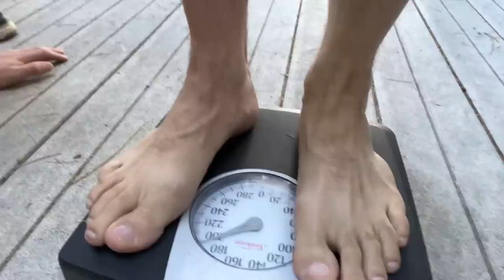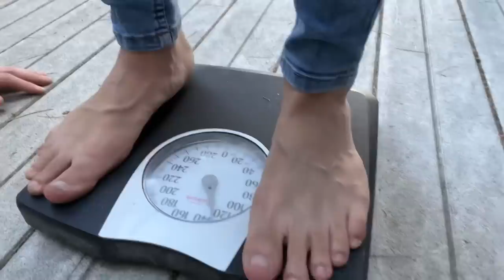Shirtless Pull Up Contests and Car Wash Montages | Littlekinglife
Dear Royal Court,

You know, sometimes when you can’t beat them, you have to join them 😉
It was a fun day of chores that needed to be done so the need to speak the “male language” in Nick’s and Miguel’s terms was a risk I had to take so I didn’t get saddled with the labor. Good thing they love doing chores and I love competition, so this was a fun challenge.

Don’t forget to vote who won!

Anyway, love u 😽